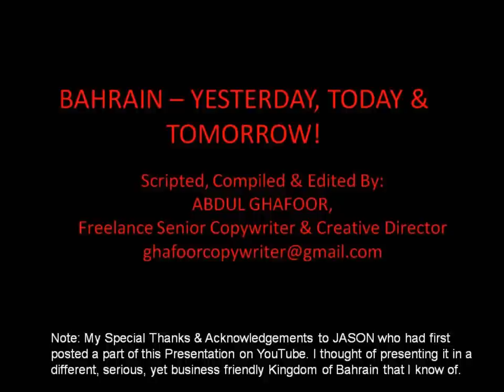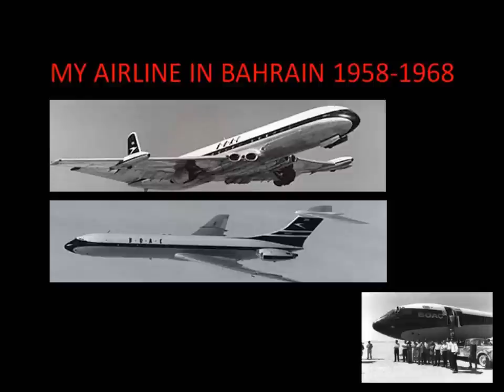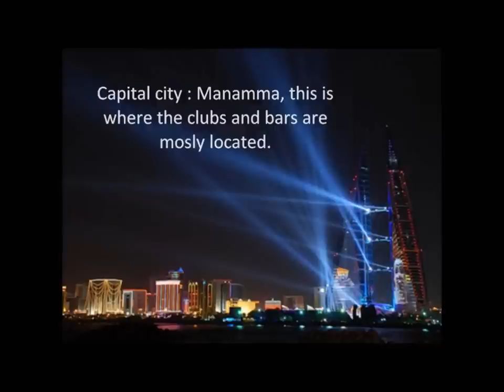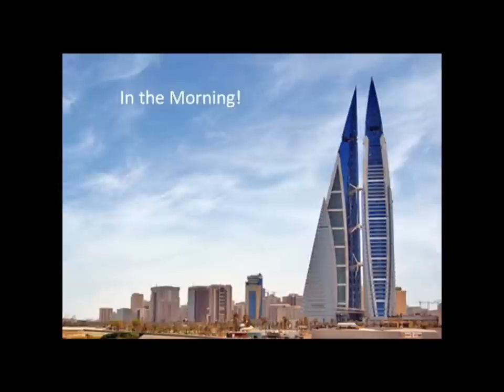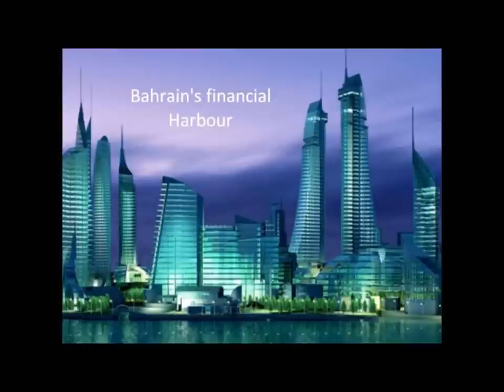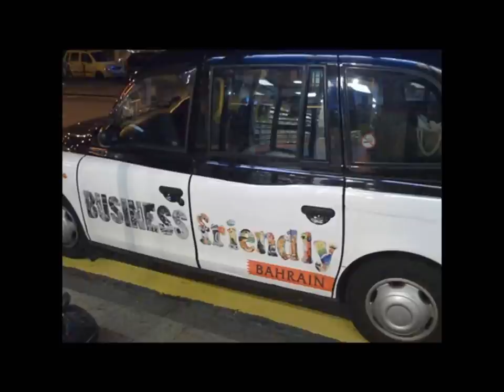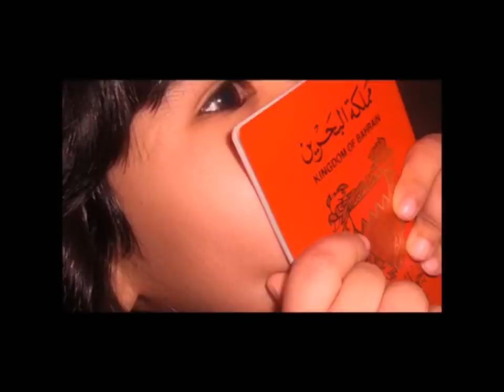BAHRAIN - YESTERDAY, TODAY & TOMORROW!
Compiled, Edited & Scripted by ABDUL GHAFOOR, Freelance Senior Copywriter & Creative Director, Karachi, Pakistan. I sincerely thank one Mr. Jason, who had originally uploaded a form of this Presentation on YouTube. I, however thought that much of his stuff uploaded was not appropriate for me to work on. So, I Googled a bit and retrieved those images that could best capture my childhood years in Bahrain.

This is MY STORY based on facts:
in BAHRAIN, then known as the State of Bahrain, and a Protectorate/British Political Agency of the British Empire. TEN BEST years of my childhood spent in BAHRAIN, inspired me to make this VIDEO Presentation. The inspiration also stems from the fact that my heart for long has always yearned to be in Bahrain, the country of my birth. There are so many wonderful memories associated with my early childhood in Bahrain. I still remember the plenty of social interactions our family had with the very friendly locals of Al Muharraq. My mother Fatima Razzak often used to visit her local friends Laila, and I forgot the names of her other beautiful friends! We used to be like one big, caring happy family. In our house, there were always local Bahraini girls frequently visiting my mother who was quite an expert in sewing, cooking and decorating. Besides, she was also an expert in the application of colorful 'henna' designs on the hands of those beautiful local Bahraini girls. We used to often dine with the locals in their huge houses, sitting together and eating from one big round plate. My favorite Arabian Delicacy was Rice, Arabian Recipe Fish Masala, Fish Fry, and every morsel of food that we ate was accompanied by a mouthful of fresh juicy dates, radish and radish leaves. Our house in Al Muharraq, was located at House No. 91/A, Municipality Road, Muharraq, Bahrain. Our Landlord  used to be one Sheikh Jassim, who had his own Carpentry Workshop on the Ground Floor and a "Halwa" Factory. On the First Floor, there were two portions one for the laborers of  the Halwa  Factory and the other portion was the House we lived in.  My Late father Abdul Razzak, used to work as a Wireless Operator at Bahrain Airport being employed by International Aeradio Ltd (A Subsidiary of B.O.A.C). Life used to be good then! We used to live in Al Muharraq, close by to the Airport. I used to have wonderful rides in the company of beautiful BOAC Air Hostesses because I used to go to Scared Hearts School in Manama all the way from Al Muharraq! These ravishing beauties from many countries used to shower me with sweet kisses, chocolates and toffees! WOW! What a great time I used to have. Everything about the BOAC Cabin Crew Bus was terrific. The whirring sound of the batteries, the super cool air conditioned climate inside the bus, the plush seats...everything was absolutely fantastic! Plus, the almost never-ending grand view of the sea as the bus drove through the Al Muharraq-Manama Causeway!